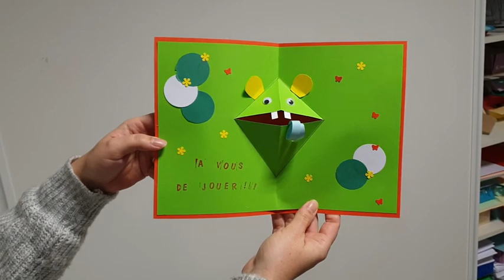Défi carte Pop-Up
A partir du lundi 18 janvier, venez à l'accueil de la médiathèque pour retirer un kit pour fabriquer votre carte pop-up.

Laissez libre cours à votre imagination et fabriquez ensuite votre carte pop-up sur le thème "Relire le monde".

Les plus originales seront récompensées.

Vidéo réalisée avec une tablette iPad et les logiciels Windows Movie Maker et OpenShot VideoEditor.